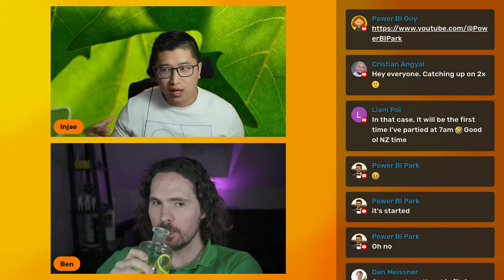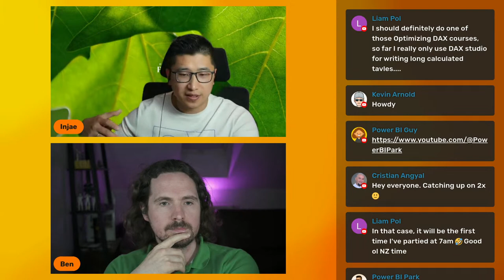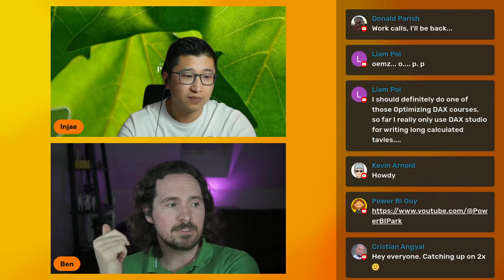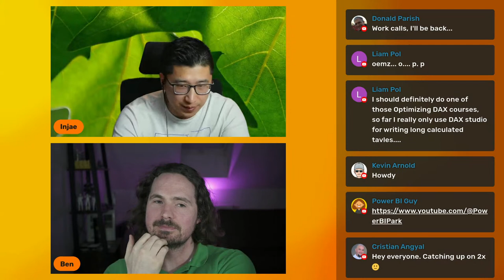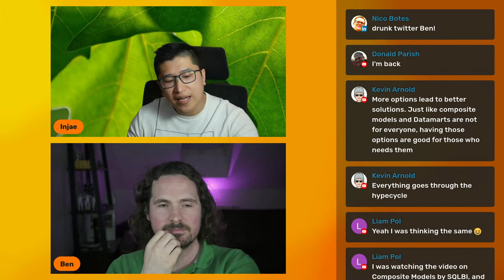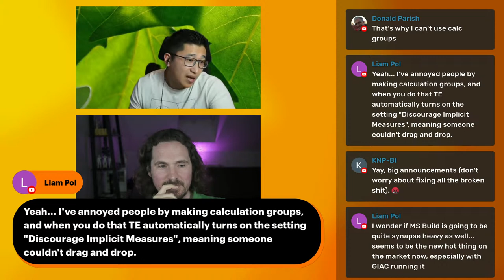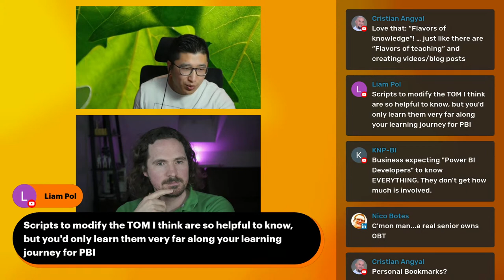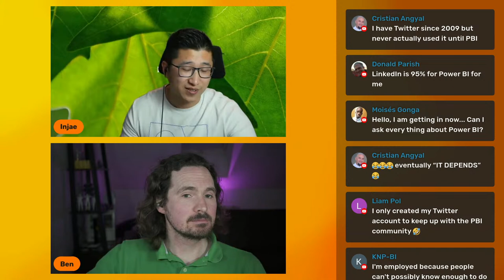Connect Live with Injae Park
A series of unplanned informal chats about data, data visualisation, and Power BI.